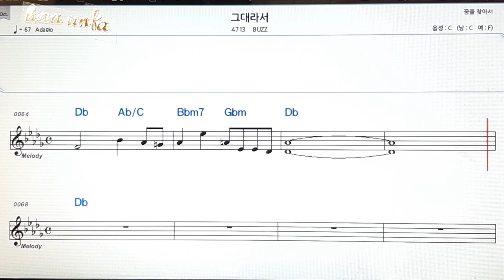그대라서/BUZZ👍노래 반주, 코드 악보,가라오케💋Karaoke*Sheet Music*Chord*MR